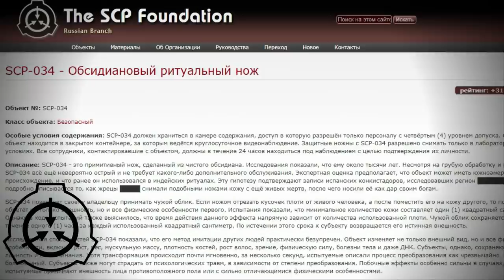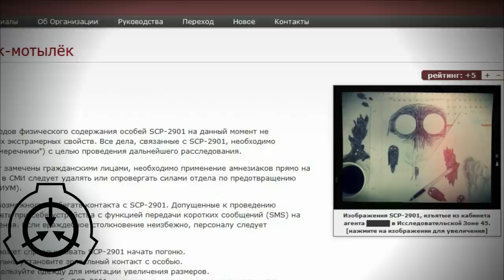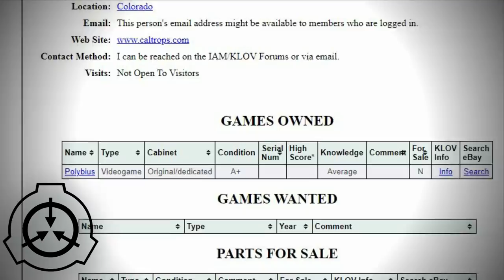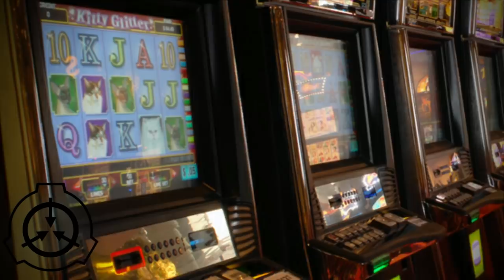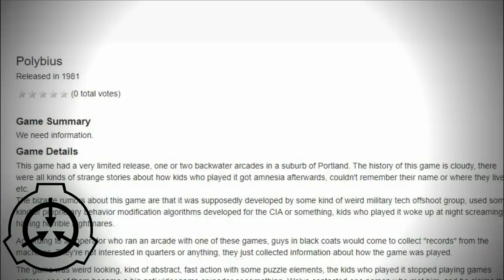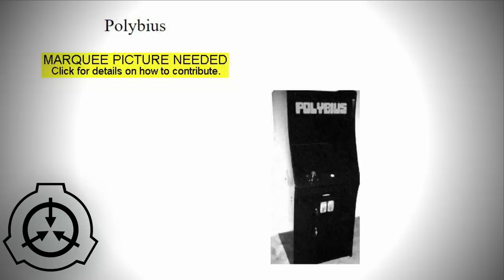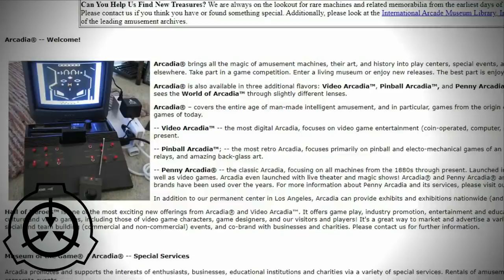Polybius и Аркадия из SCP реальны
Одна из самых известных городских легенд связанных с играми, история аркадного автомата Полибиус (Polybius). Есть ли он в реальности и как связан с Аркаидей из SCP?